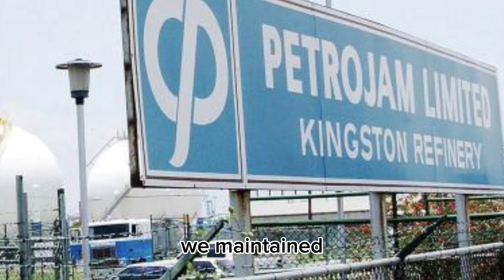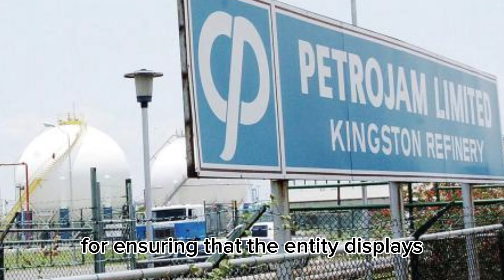What Distortion Juliet Holness?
Speaker of the house of Representatives on Tuesday while tabling the reports from the Integrity Commission in Parliament stated that her comment on her November 7 ruling was distorted.

She reiterated this ruling to indicate that this alone is what she had stated on November 7.

"Reports of the director of investigation submitted under section 54(4) of the Act will be tabled as soon as possible after receipt by the parliament, having regards to the serious nature of the matters contained therein.
After it is tabled it will then be submitted to the Integrity Commission Oversight Committee for their consideration and report,"

She want us to believe thats all she said, but Cover Story Highlights is keeping her honest.